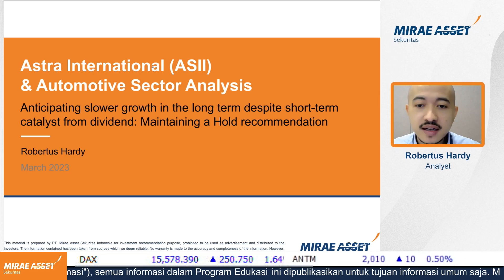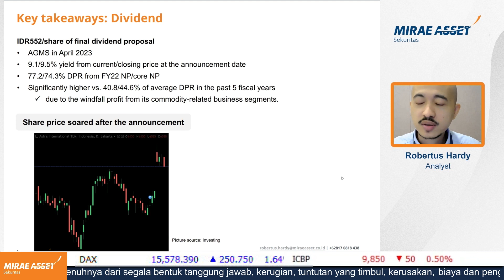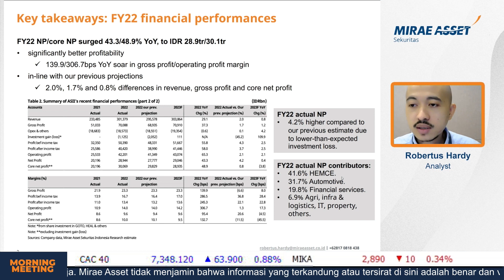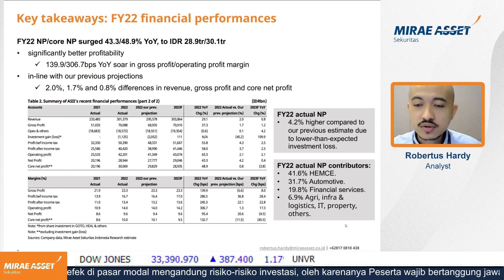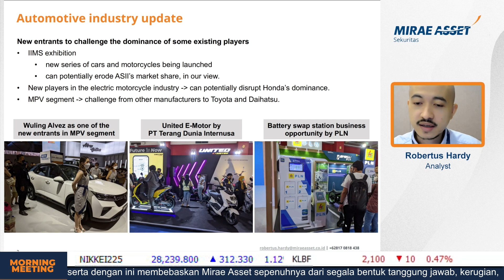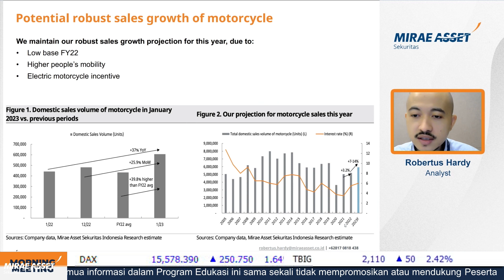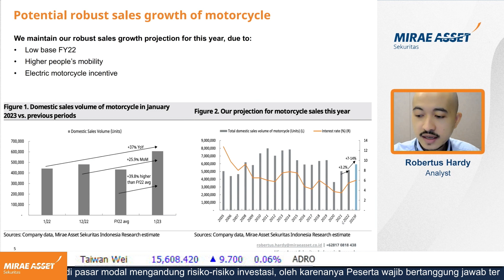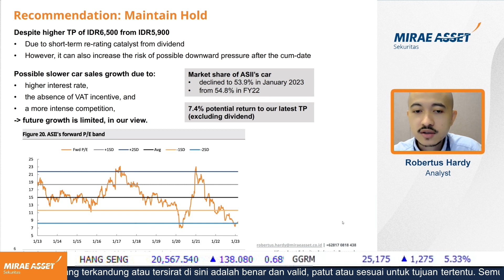Prediksi Kinerja ASII 2023, Penjualan Motor Lebih Jos Daripada Mobil? | Morning Meeting 6 Maret 2023